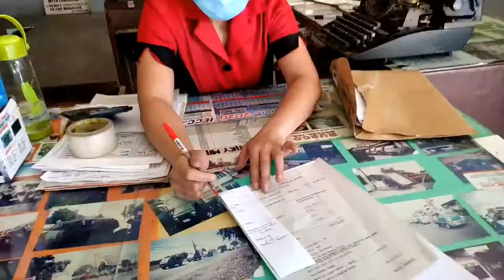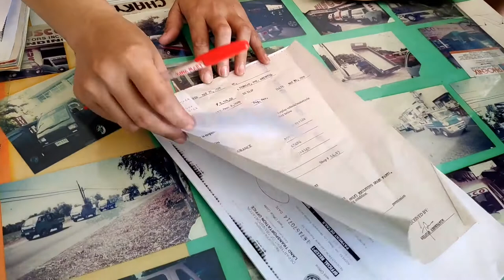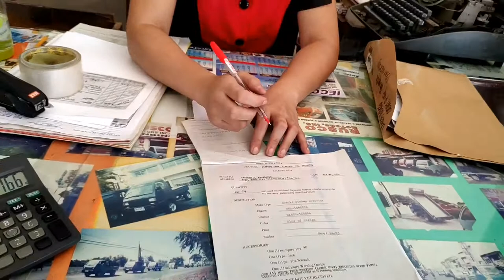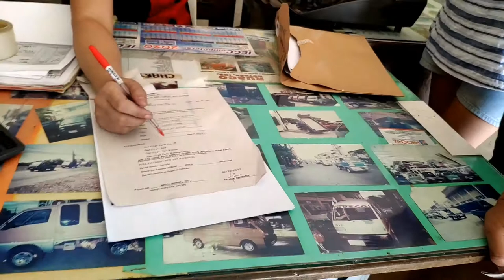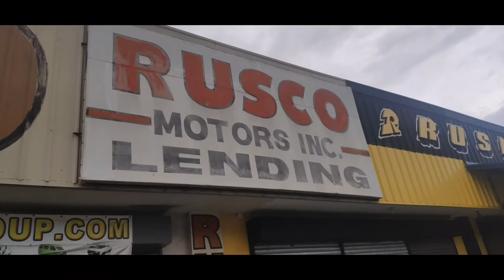Ang Paghahanap ng Delivery Truck - Suzuki Brand New or Surplus (Bacolod City, Negros Occidental)